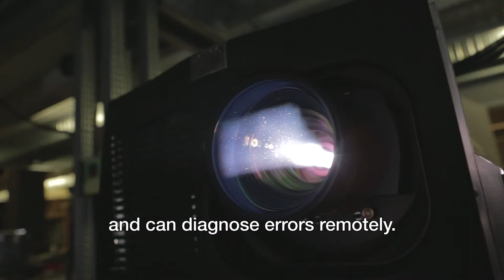Kieft & Kieft Filmtheatre - Michael Pawlowski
Kieft Group, operating under the name Cinestar, is a large German chain of about 90 cinemas and participations in Switzerland, Croatia and Czech Republic. In 2010, Kieft&Kieft entered into a VPF agreement with dcinex to deploy 150 digital screens in Germany and Czech Republic.